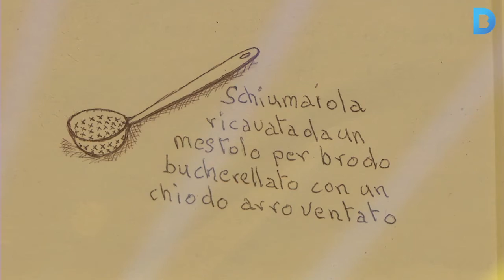El millor disseny és al FADFest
Fins al 5 de juliol el FADFest ofereix una trentena d’activitats al voltant del disseny, l’arquitectura i les disciplines creatives dirigides a professionals del sector però també amb l’objectiu d’apropar el disseny a la ciutadania. Més informació